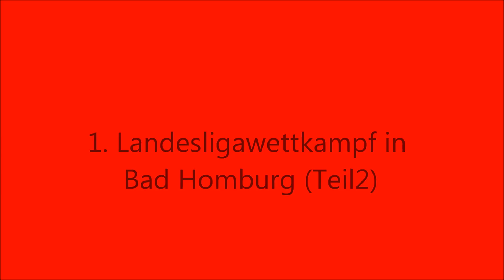TV Münster Landesligawettkampf in Bad Homburg Teil 2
In diesem Video sind die Geräte Balken und Boden der Ligamannschaft des TV- Münster  zu sehen. An beiden Geräten konnten die Tageshöchstwertungen eingefahren werden. Balken mit 12,30. Am Boden mit 13,20 Punkten. Insgesamt landete der TV- Münster auf dem zweiten Platz und könnte bei ähnlichen Leistungen in den zwei kommenden Wettkämpfen den Aufstieg in die Liga 2 schaffen.